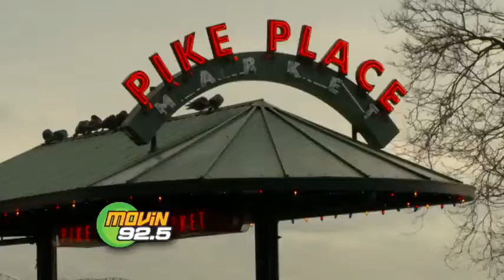BRITNEY SPEARS WANTS TO BE A BORN-AGAIN VIRGIN